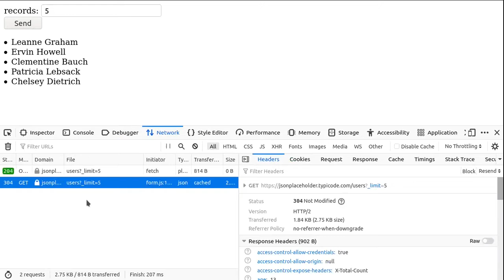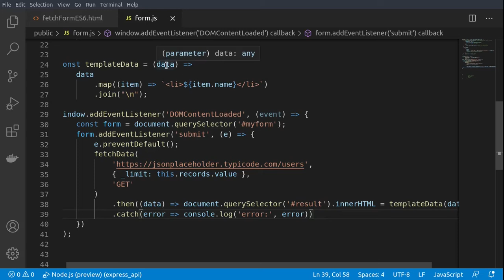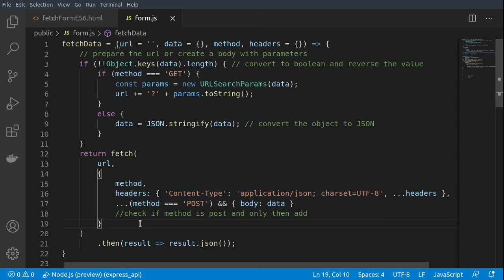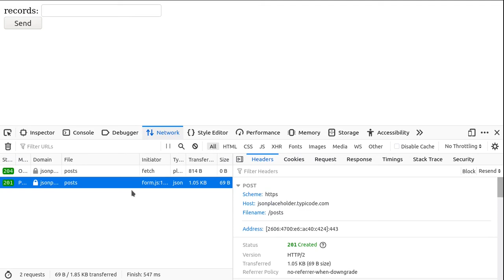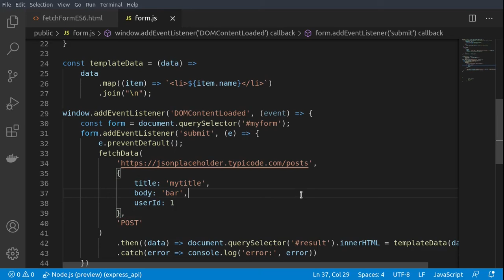Adapter design pattern in JavaScript with fetch()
A demonstration on how to use the adapter design pattern in practice in order to facilitate the usage of the fetch() function.